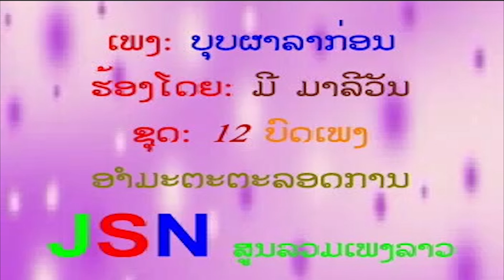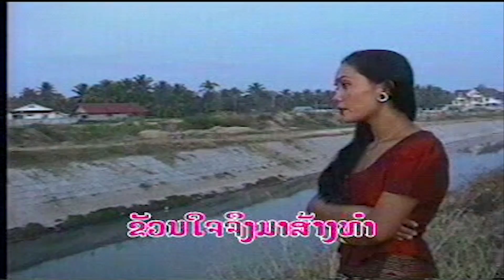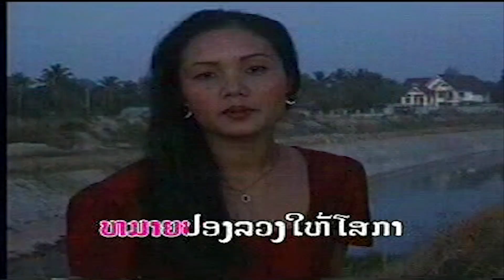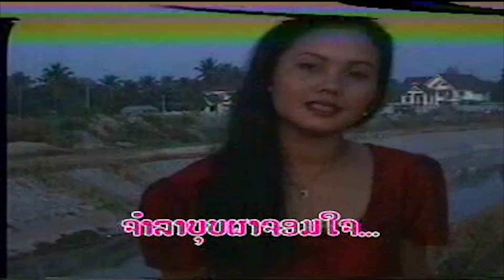ບຸບຜາລາກ່ອນ (บุบผาลาก่อน) boup pha la korn - ມີ ມາລີວັນ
ເພງ : ບຸບຜາລາກ່ອນ
ນັກຮ້ອງ : ມີ ມາລີວັນ

เพลง : บุบผาลาก่อน
นักร้อง : มี มาลีวัน

1 ກົດເບີ່ງ youtube ແລ້ວກົດຢູ່ບ່ອນຄົ້ນຫາ
2 ກົດຄຳວ່າ ສສສສ
3 ຊ່ອງ ສສສສ ຈະປາກົດໃຫ້ທ່ານເຫັນ
4 ກົດຕິດຕາມ ແລະ ກົດກະດິ່ງ
5 ກົດບ່ອນທີ່ມີວີດີໂອເພື່ອຫຼີ້ນ